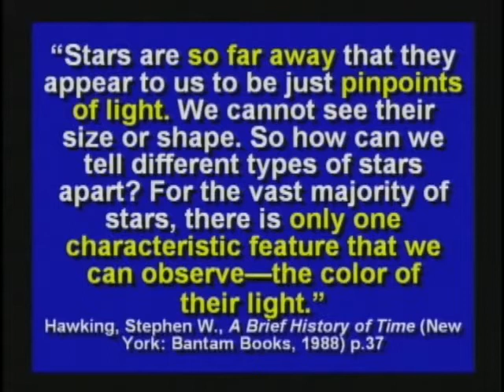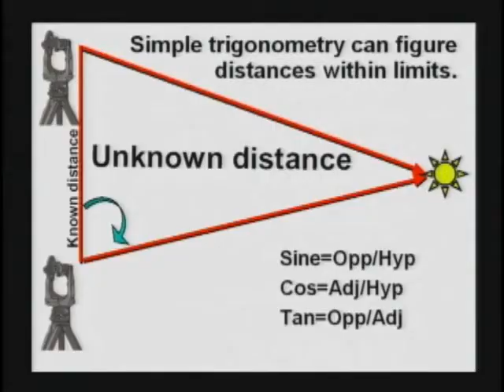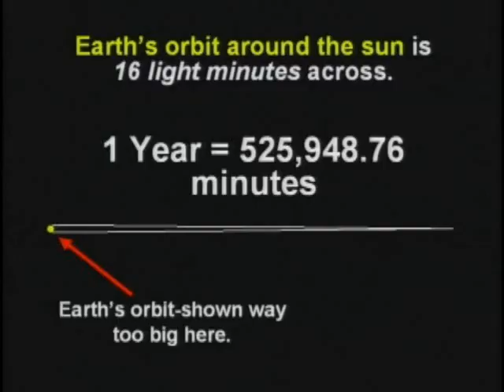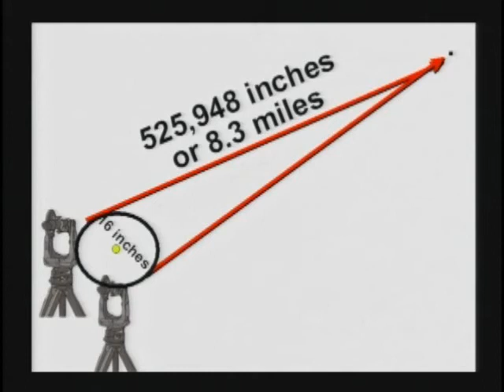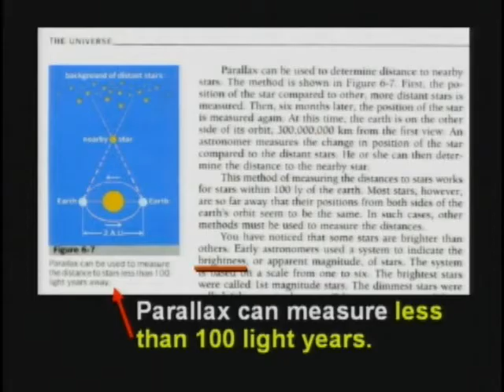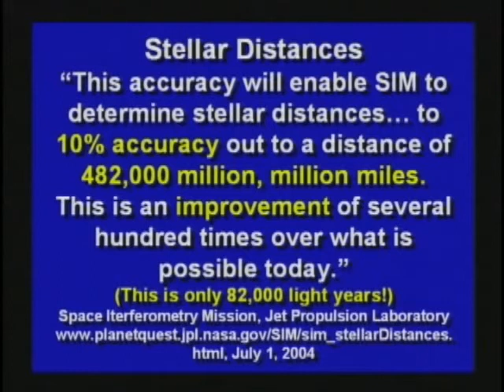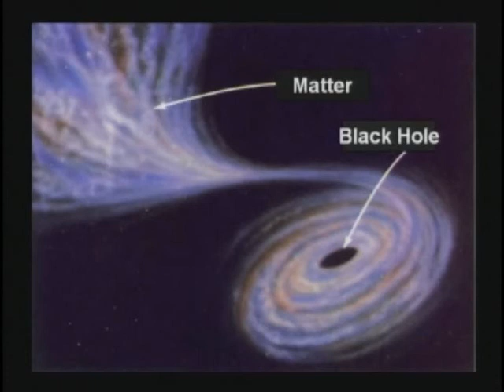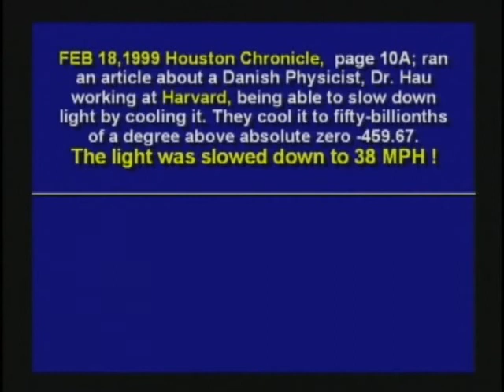How we see stars far away #2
Part 2 of Hovind's answer.